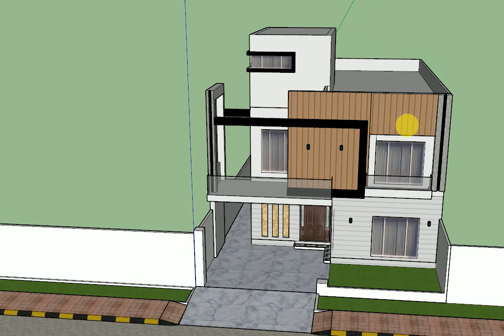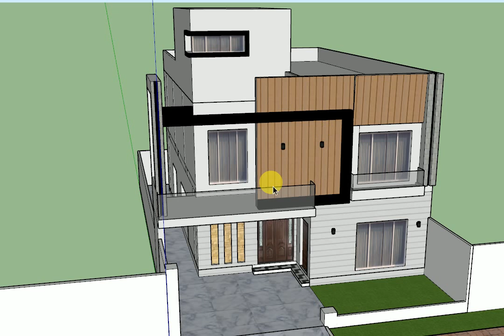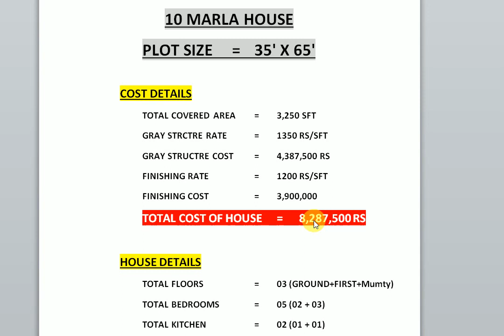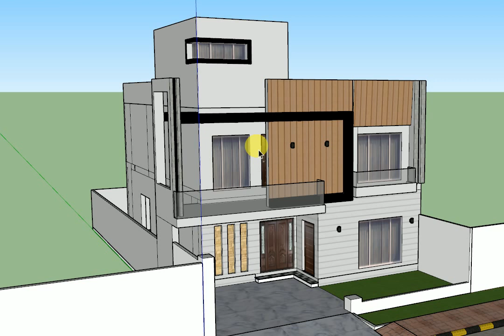10 Marla 35X65 Double Story House Plan | Unique Design and Elevation | Ahyan Architects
Hello Friends,
In this Video We will discuss a 10 Marla 35X65 House Plan, Costruction Cost and 3D Model.
Watch the video till end and i m sure you have a complete concept to construct your dream home without paying heavy amounts to Designers, Architects etc.

10 Marla 35X65 Luxury House Plan

10 Marla House Contruction Cost

35x65 Double Story House Plan

House Detail:

5 Bedrooms (attached Bath)

2  kitchens

1 Drawing Room

1 Survent Room (attach bath)

1 car porch

10 Marla 35X65 house plan

10 marla 35x65 house drawing

10 marla house with 5 Bedrooms

10 Marla house front elevation

10 marla house construction  cost

10 marla Double story House plan

10 Marla New House Design 2020

10 Marla 35x65 latest elevation

10 Marla house design in pakistan

10 marla 35x65 latest design

10 35x65 marla house 3d drawing

10 marla house plan with 5 bedroom

10 marla house 3d model